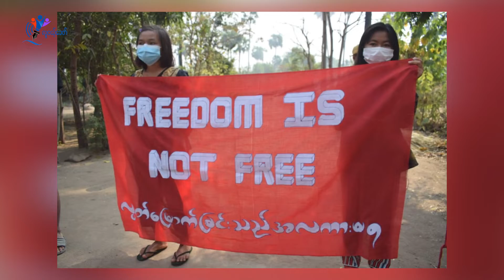လူငယ့်ခေတ် ရဲ့ မတ်လ ၁၇ရက် နောက်ဆုံးရသတင်းများ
လူငယ့်ခေတ် ရဲ့  မတ်လ ၁၇ရက် နောက်ဆုံးရသတင်းများ (ရုပ်သံ)

လူငယ့်ခေတ်သတင်းဌာန ရဲ့ TodayNews အစီအစဉ်ကနေ ကြိုဆိုပါတယ်။

ဒီနေ့ ရဲ့ ထူးခြားတဲ့ သတင်းတွေ  နဲ့ နောက်ဆုံးရ သတင်းတွေကို တင်ဆက်ပေးသွားမှာပါ။

ဒီနေ့အတွက် ထူးခြားတဲ့ သတင်းခေါင်းစဉ်တွေကတော့

- အကြမ်းဖက်စစ်ကောင်စီက နေအိမ်အဆောက်အဦး (၅၃၀) ကျော်ကို ချိပ်ပိတ်ခဲ့

- မြန်မာနိုင်ငံမှာ အာဏာသိမ်းပြီးတဲ့နောက် ထွက်ပြေးတိမ်းရှောင်နေရတဲ့သူ (၁) သန်းနီးပါးရှိလာ

- Foodpanda က ပို့ဆောင်ရေးဝန်ထမ်း ၁၀၀၀ ကျော် ဆန္ဒပြ

- စစ်အာဏာရှင်ဆန့်ကျင်ရေး လူထုသပိတ်တွေ မြန်မာနိုင်ငံအနှံ့ မှာ ဆန္ဒပြ ဆိုတဲ့သတင်းတွေကို တင်ဆက်ပေးပါမယ်။